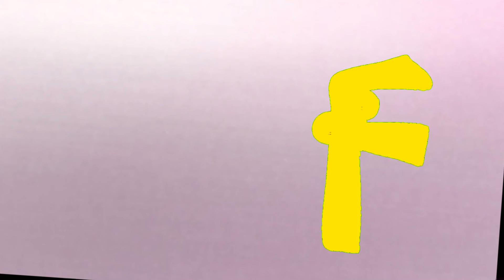W 2 // Alphabet lore 2.0